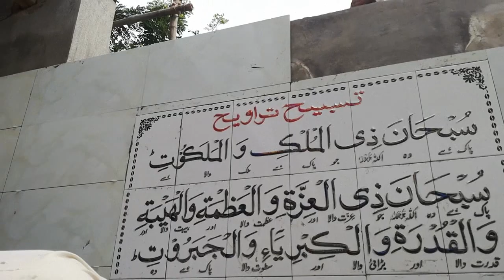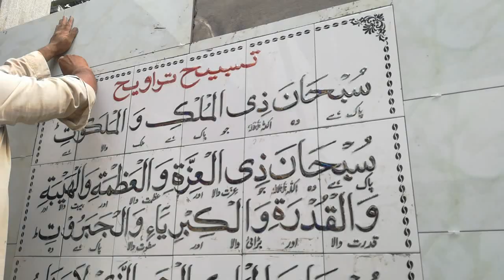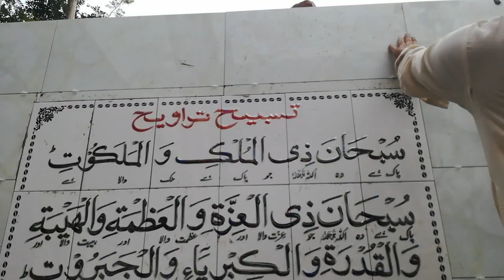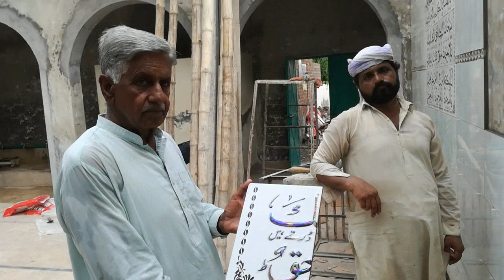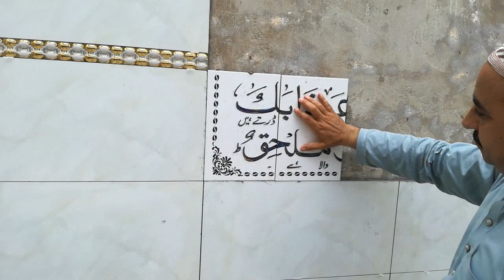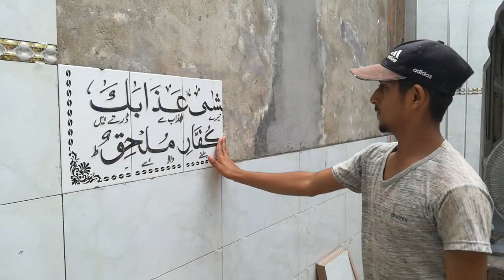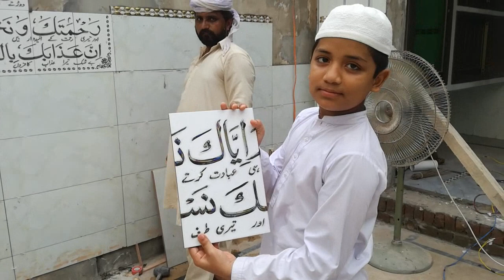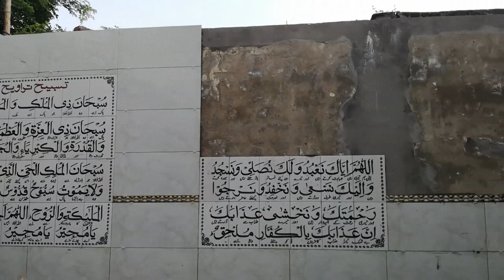masjid qazian dua e qanoot fixing on the wall